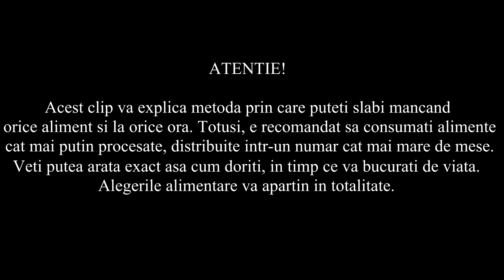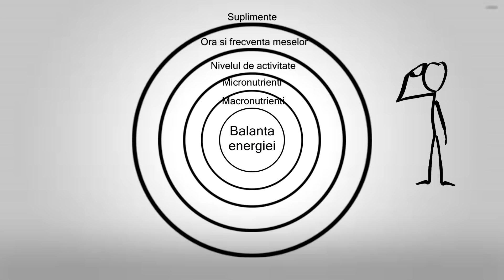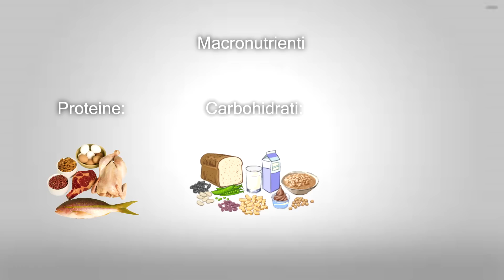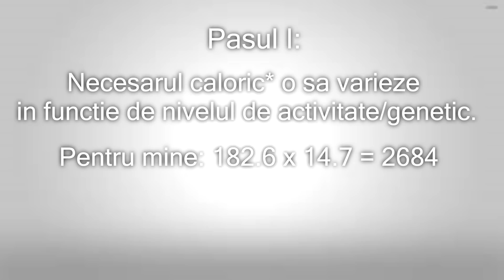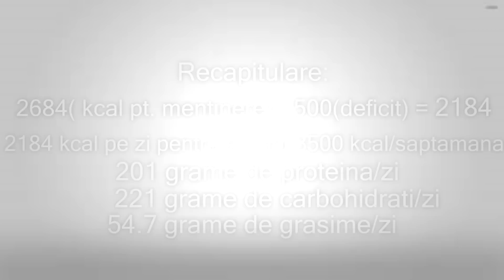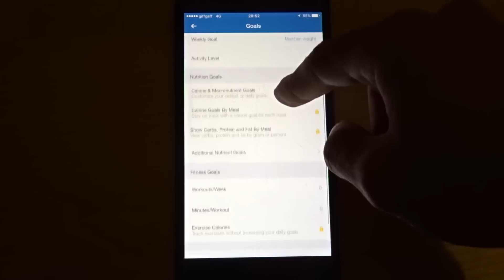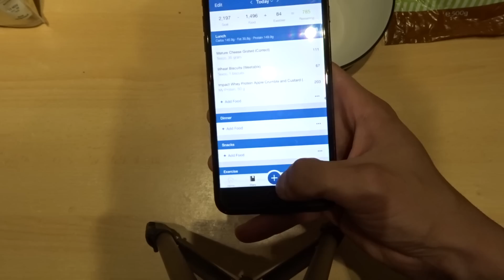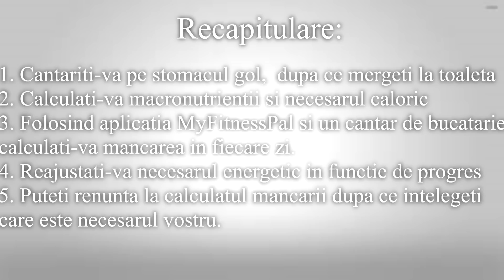Cum sa slabesti mancand ORICE si ORICAND: Nutritie 101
►Daca doriti o versiune mai recenta si mai scurta a acestui video va rog accesati link-ul urmator▼

Mai jos aveti scurtaturi pentru diferite momente ale clipului, si diverse linkuri mentionate in clip. Orice intrebare aveti o puteti adresa in sectiunea de comentarii.
Multa bafta!

► Cod de reducere 12%➝ ANDU12
✯ Adaugati codul la finalizarea comenzii ✔

▼Linkuri mentionate:
I. Pentru calculat kcal/macronutrienti:

Scurtaturi pentru diverse capitole ale clipului:
0:25 - 2:40 › Introducere
2:41 - 6:38 › Principiul kilocaloriilor
6:39 - 7:41 › Macronutrientii (Introducere)
7:42 - 8:55 › Distributia macronutrientilor in natura
8:56 - 10:21 › Rolul macronutrientilor: proteine, carbohidrati si grasimi
10:22 - 11:14 › Micronutrientii
11:15 - 14:14 › Aflarea necesarului caloric zilnic
14:15 - 15:15 › Crearea de deficit caloric
15:16 - 17:43 › Aflarea necesarului de macronutrienti
17:43 - 18:47 › Reajustarea Kilocaloriilor si macronutrientilor
19:40 - 21:03 › Gasirea kilocaloriilor si macronutrientilor alimentelor
21:04 - 24:39 › Tutorial MyFitnessPal
24:40 - 26:21 › Reajustarea kcal/macronutrientilor pe MyFitnessPal
26:21 - 30:50 › Exemplu de folosire a aplicatiei si a principiilor invatate
30:51 - 31:19 › Recapitulare finala

✖ ⓡⓔⓓⓤⓒⓔⓡⓔ  ① ②%► Cod de reducere 12%➝ ANDU12

Multumesc pentru vizionare. Aveti grija de voi!

Anduツ